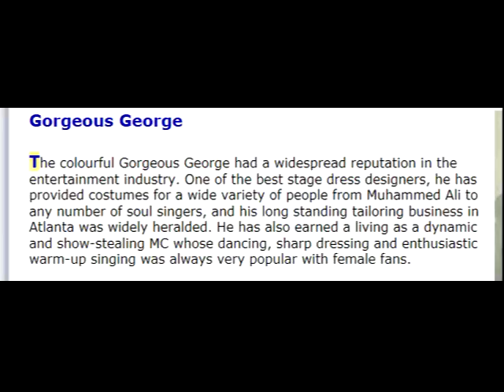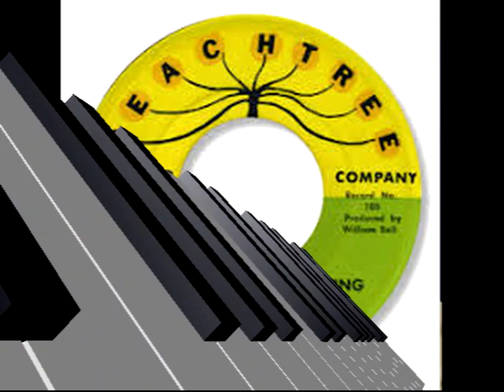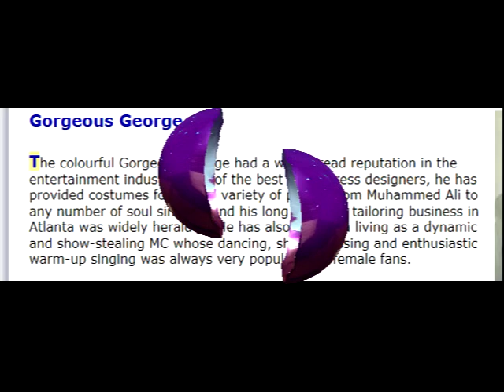Biggest Fool I Town GORGEOUS GEORGE Video Steven Bogarat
Gorgeous George    SirShambling.com
The colourful Gorgeous George had a widespread reputation in the entertainment industry. One of the best stage dress designers, he has provided costumes for a wide variety of people from Muhammed Ali to any number of soul singers, and his long standing tailoring business in Atlanta was widely heralded. He has also earned a living as a dynamic and show-stealing MC whose dancing, sharp dressing and enthusiastic warm-up singing was always very popular with female fans.
Theodopholos George Odell first cut for Neptune in 1961 - the Shaw Brothers New Jersey concern not the more famous Gamble/Huff one. “Now I believe” has more in common with rock ‘n’ roll than soul really – but George’s voice shows some of that hoarse gospel tone that deep soul fans go for. This was even more pronounced on his Atlanta based Hale 45. “Teach Me” is another uptempo offering but it does feature one or two trademark screams which lift it well out of the ordinary.
But these are really nothing compared to his wonderful Stax release. Biggest Fool In Town is rightly regarded as one of THE deep soul tracks on the label. After a gentle opening it blossoms into a fiery cauldron of heartbreak realisation, propelled by some wonderful Cropper guitar, and superbly voiced by George whose throaty delivery and obvious distress are simply outstanding. A masterpiece – no question.
His Peachtree offering came about through his contract with Henry Wynn to MC shows for his Supersonic Attractions booking agency package tours. Wynn was William Bell’s partner in Peachtree and the resulting It’s Not A Hurting Thing is another  classic deep soul ballad that shows off George’s gruff tones to great effect.
Sadly George’s final Homark 45s do nothing for me but both of them have fans in the funk camp. Up until this decade George remained in the biz, and most recently has been MCing for the Isley Brothers.